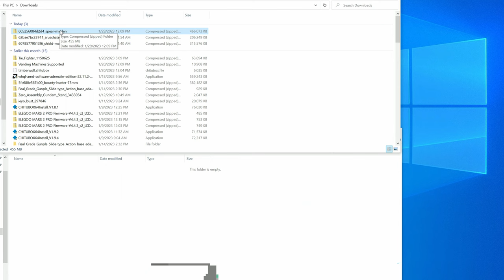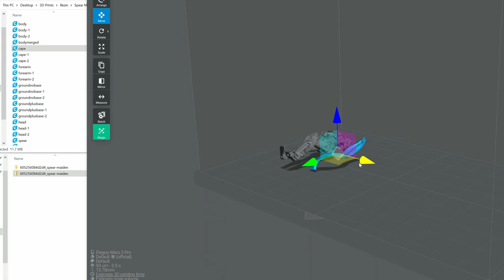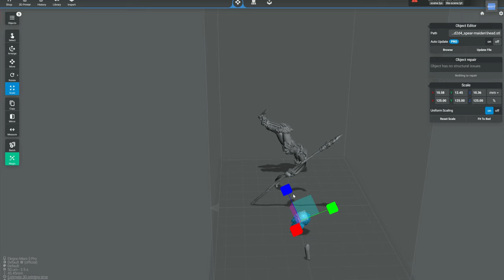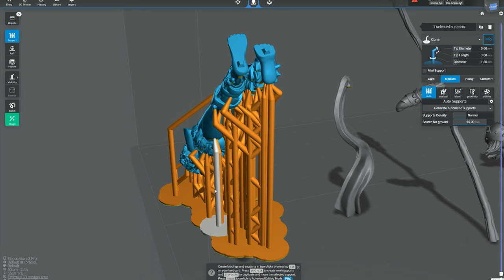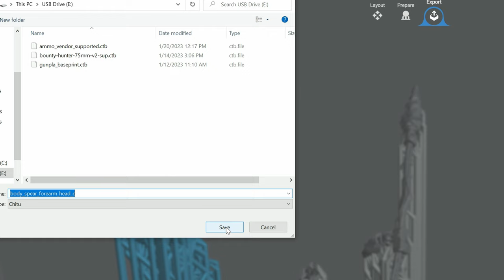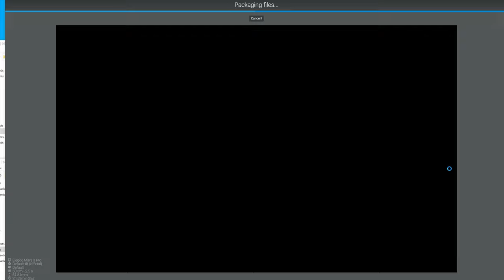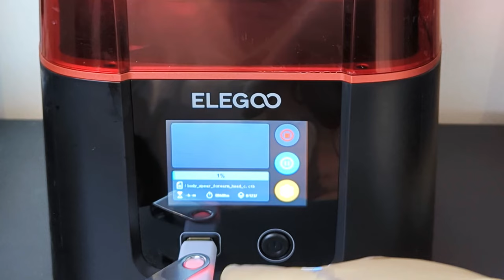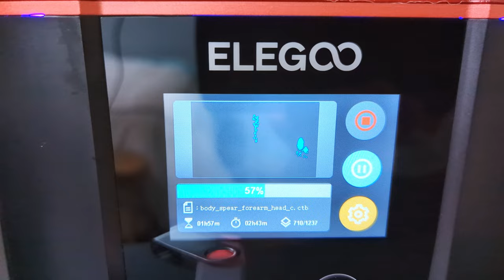How To 3D Print Resin | Step By Step | From File To Physical Object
This is a complete guide to resin 3D printing. We start with the file you receive from an online source like thingiverse or myminilabs, put it into a slicer, then how to print.

Song:
Relaxed Vlog (night street)
Artist:
Ashot-Danielyan-Composer